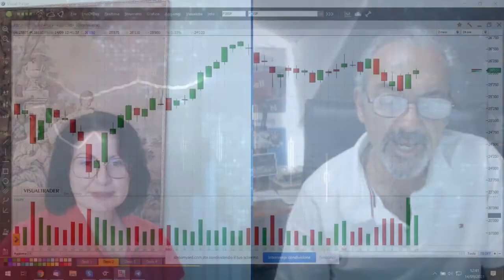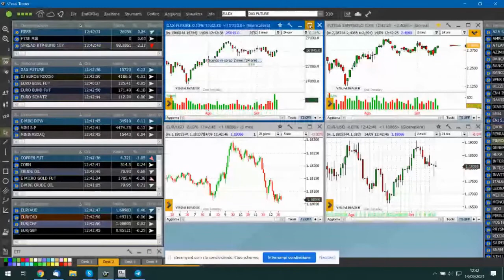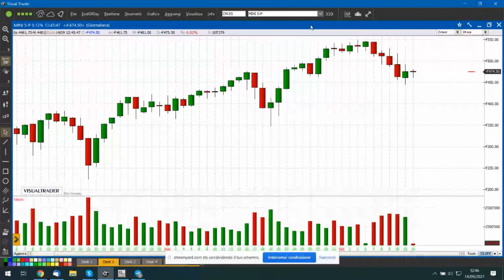L'andamento del mercato italiano ormai è sempre più laterale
Come fa notare Alessandro Aldrovandi, trader indipendente, sui mercati, ormai, il trend è sempre più spesso laterale. In particolare, sul mercato italiano è possibile osservare come nell’ultimo mese l’andamento delle quotazioni abbia un andamento laterale-discendente. In realtà più laterale che discendente. Infatti, a parte qualche ritracciamento, l’indice non è mai sceso al di sotto dell’importante soglia dei 25.500 punti. Da diverse sedute, inoltre, il FtseMib continua ad aggrapparsi, e questo è un dato estremamente positivo, al livello dei 26mila punti. Livello attorno al quale il listino tricolore continua a muoversi.